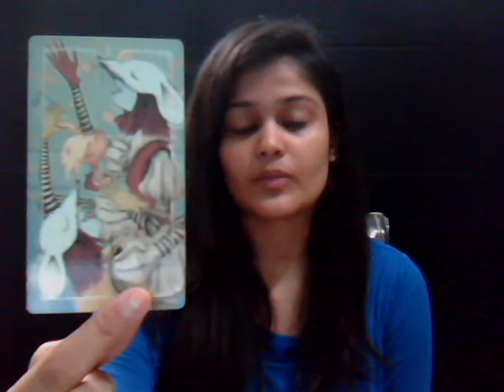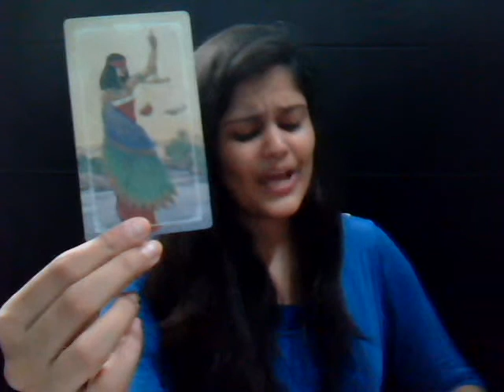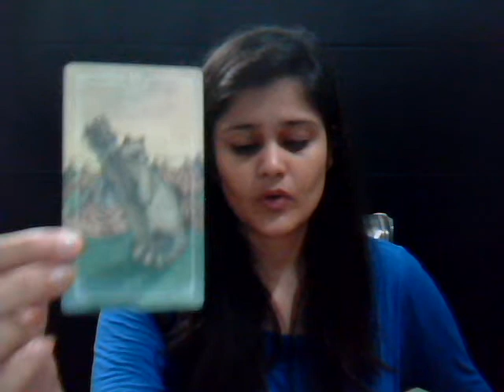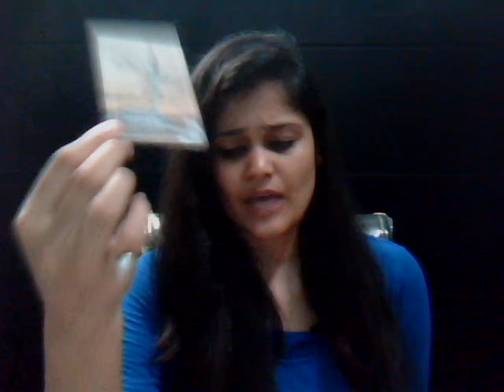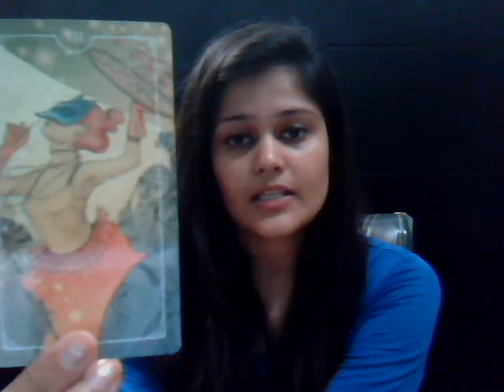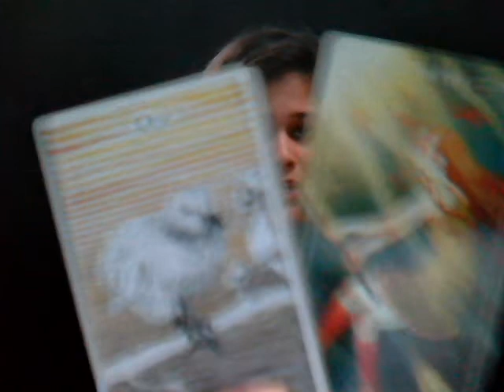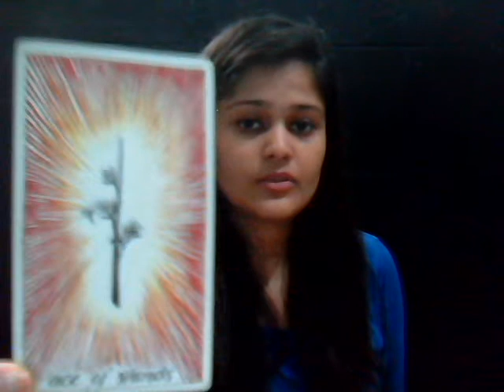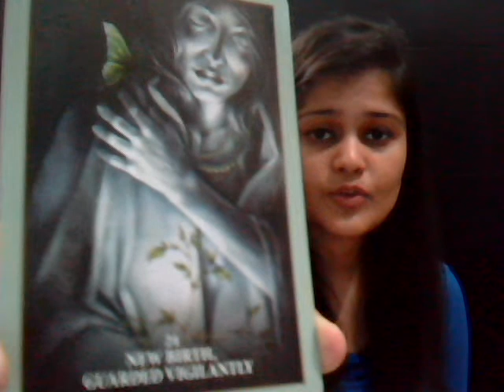CANCER *DON'T TORTURE YOURSELF* DECEMBER 2018 TAROT READING